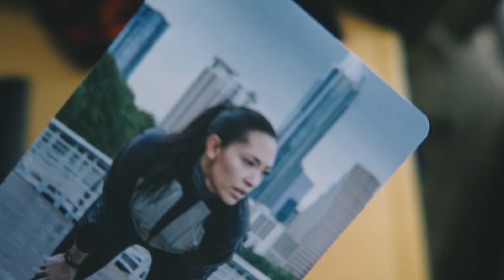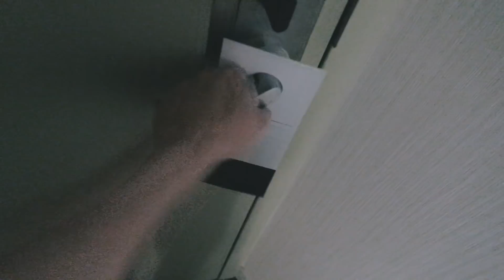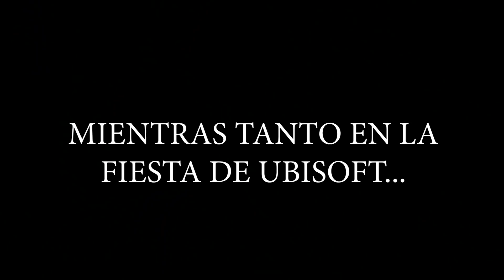¡COMO SE HACE UN GAMEPLAY! | Watch Dogs Legion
¡Rebajas del E3, con descuentos de hasta un 90% en todas las plataformas!